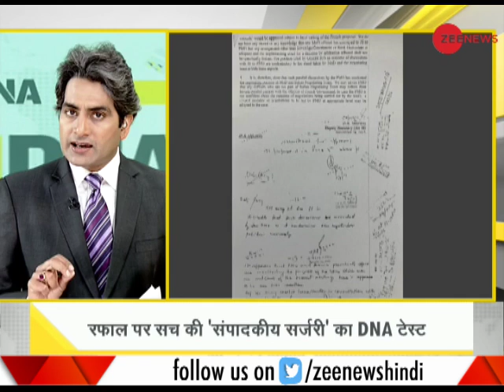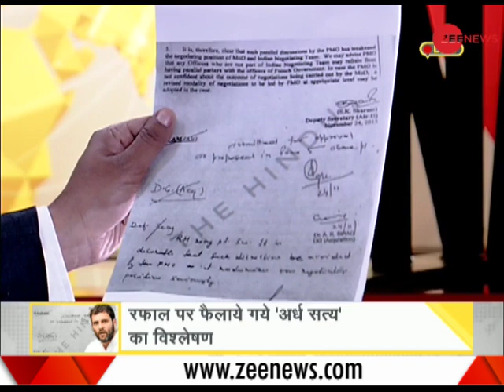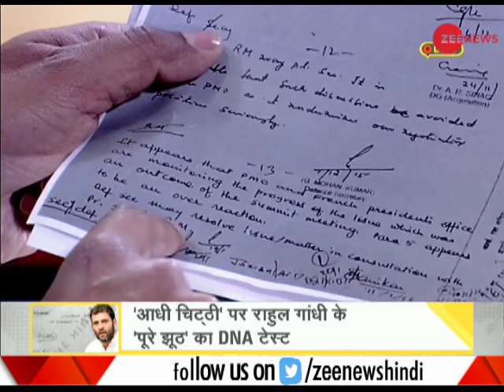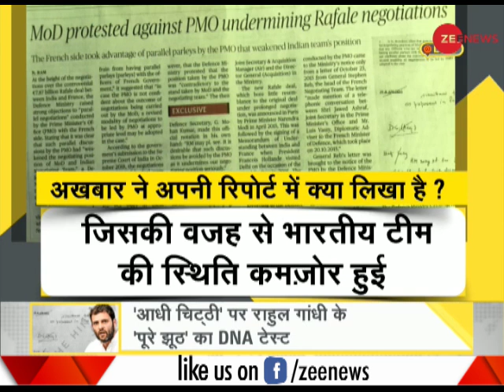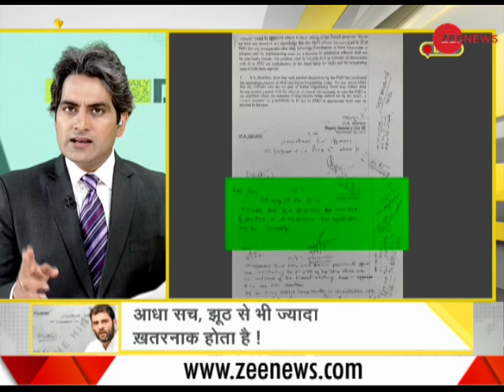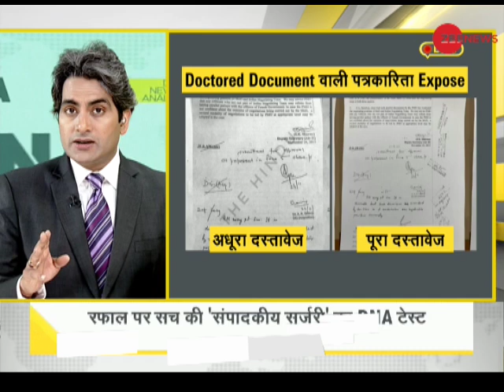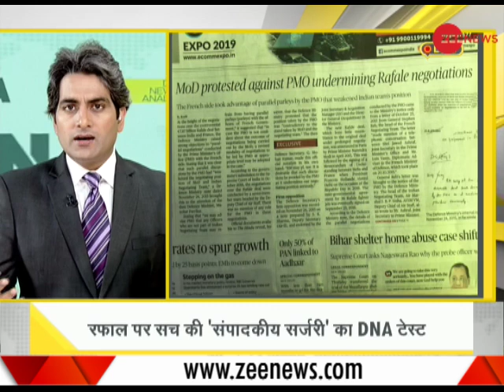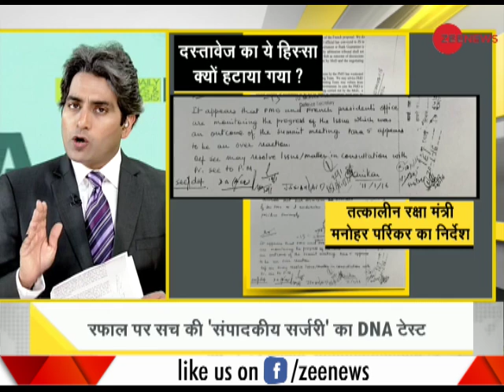DNA analysis on Doctored Document on Rafale deal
Watch DNA analysis on The Hindu's revelation on Rafale deal through Doctored Document.